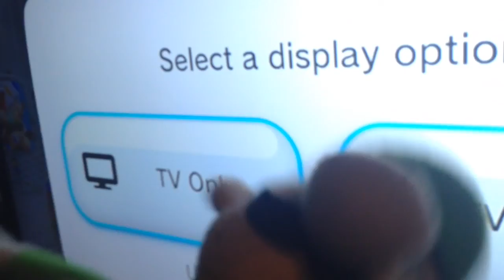Luigi plays a game